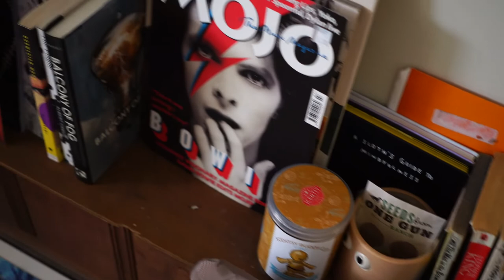Skin Deep Documentary- Part 1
Short Documentary directed by Grace Hindle